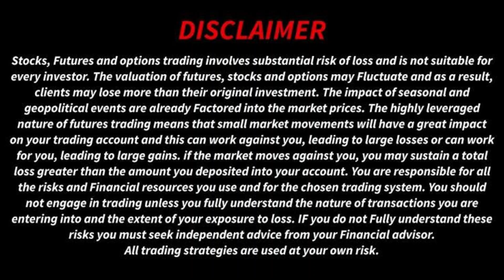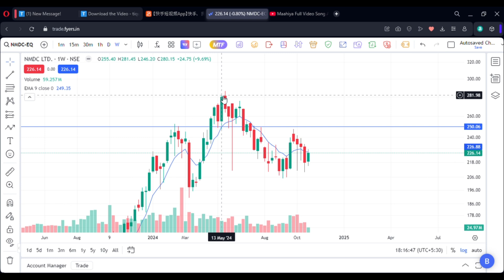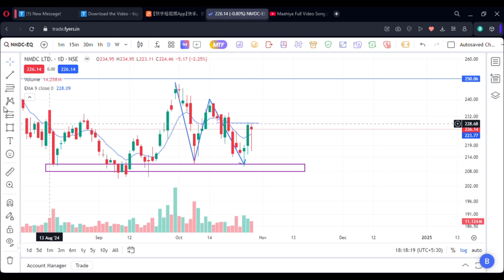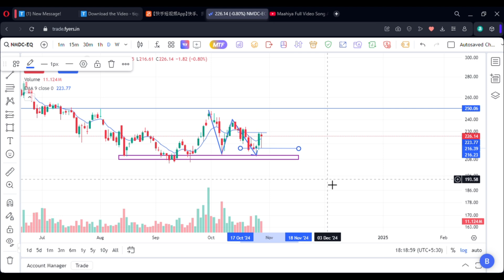Best 2 Stock For Swing Trading 30 oct 2024 // Breakout Swing Trading stock At BEST PRICE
Stock cover in this video
     1.. NMDC LTD
   2.. SAI SILKS LTD

I Appreciate Your Comments and Feedback!
bottom out stocks
stocks for tomorrow NES
swing stock watch list for tomorrow
swing stocks
swing trading
today  best swing stock
top stocks for tomorrow
watch list for tomorrow
weekly breakout stocks